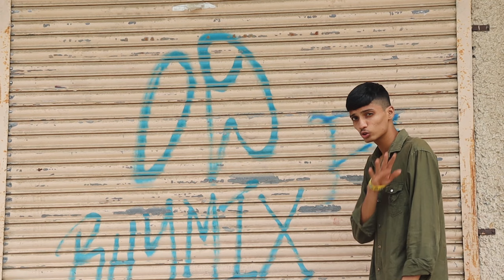TATYA - 9.00 To 5.00 (official music video)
___तात्या___

Artist / Lyrics - TATYA
Record / Mix / Mastered - LOVE BAGGA
Director - Dhiraj Bare
Shot / Edit - Nir Adsule

Milte Jaldi Firse. ♥️